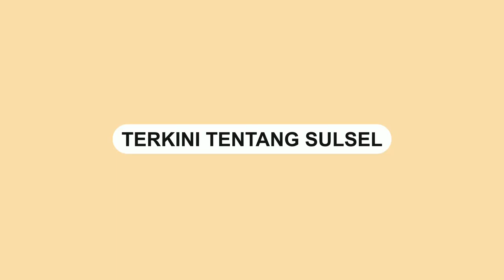PPDB 2023 di Makassar Tuai Pujian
Wakil Ketua Komisi D DPRD Makassar Kasrudi mengungkap nikmatnya jadi wakil rakyat dalam podcast media online Sulselssatu.com.

Kasrudi adalah politisi Partai Gerindra, terpilih sebagai anggota DPRD Makassar periode 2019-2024.

Dia mengatakan sebelum terjun ke dunia politik, memang sudah kenal dan akrab dengan elit-elit Partai Gerindra yang mengantarnya sebagai wakil rakyat saat ini.

Video terkini dan terbaru..